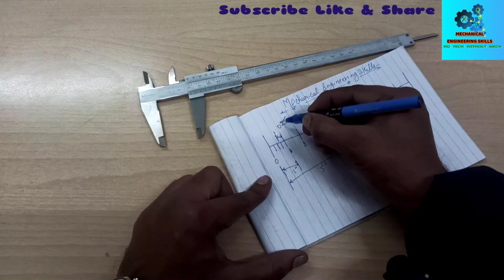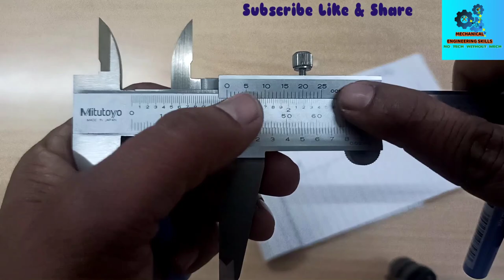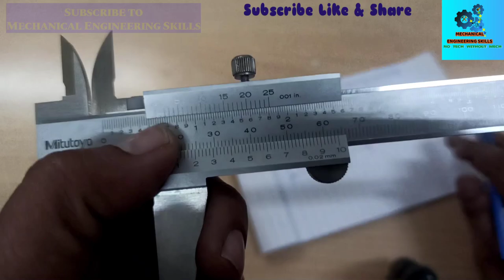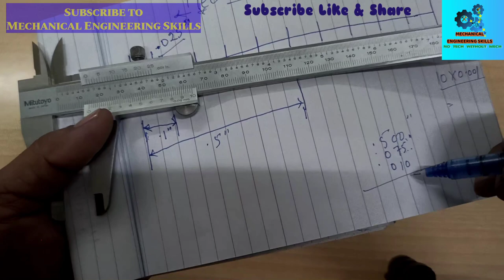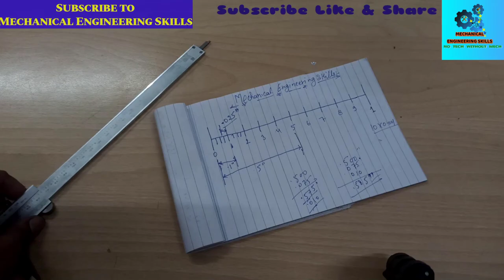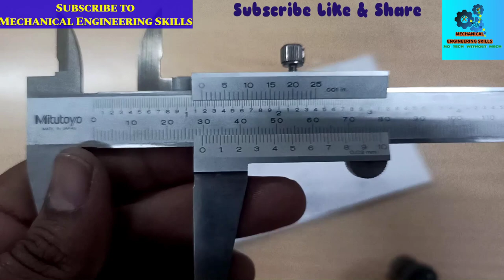Inches Vernier caliper Reading ( Vernier कैलिपर से इंचेज में रीडिंग कैसे लेते है।)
Hello Friends,
                           Today we will discuss about Reading of inches vernier caliper .
so please subscribe to my channel Mechanical Engineering Skills and hit the the bell icon for more updated videos , so please subscribe , like , share , and if any query of vernier caliper and measuring instruments please write in comment box.